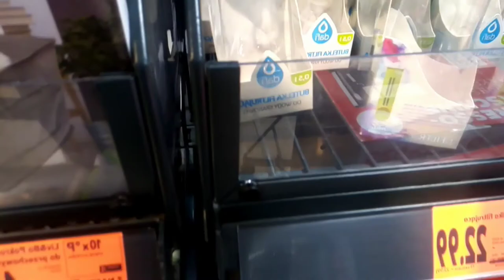SUMMER VLOG | mały try on haul, zmiana w moim wyglądzie?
Hejka kochani! Dzisiaj przychodzę do was z luźnym SUMMER VLOG'iem, mam nadzieję że taki film wam się spodobał. Nie zapomnij o zostawieniu łapki w górę oraz nie zapomnij o napisaniu jakiegoś pozytywnego komentarzu dla zasięgu, a także aby dołączyć do team mratynka zostaw subskrypcje z dzwoneczkiem.

Mini Q&A:
* Mam na imię Martynka
* Mam 13 lat, rocznikowo 14
* Chodzę już do 8 klasy szkoły podstawowej
* Interesuje się nagrywanie na yt, montowaniem

montaż filmu: InShot (telefon)
miniaturka: Phonto, PickArt, Lightroom

subskrypcje: 165